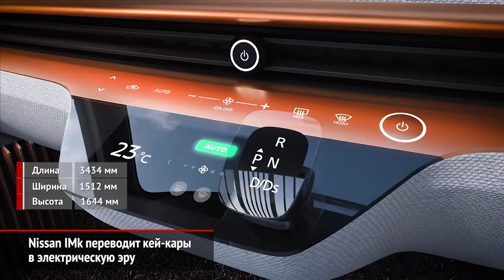Nissan IMk — электрический кейдзидосю. Nissan Leaf в московском каршеринге | Новости с колёс №523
Ниссан по-новому взглянул на сегмент кейдзидосю и подготовил для Токийского автосалона концепт не бензинового, а элеткрического кей-кара IMk.

Новое поколение электрического Ниссана Лиф сертифицировано у нас ещё в прошлом году, но официально не продаётся, однако сразу тридцать машин пополнили парк московского каршеринга Яндекс.Драйв.